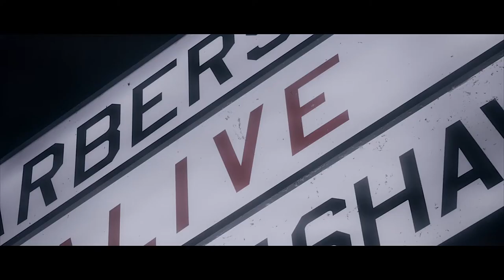ALIVE x CHA$E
대구에서 진행된 대구 ALIVE 바버샵, 바버 체이스의 스터디 세미나 영상입니다.